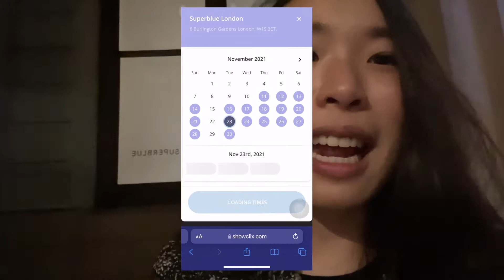Superblue London Experience l VLOG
Ticket prices start at:

Tuesday-Thursday
General Admission – £11 online (£13 walk-in)
Student (with ID) – £8.50 online (£10.50 walk-in)
Senior (60+) – £8.50 online (£10.50 walk-in)
Child (ages 3-12) – £8.50 online (£10.50 walk-in)
Children under 3 do not require a ticket.

Friday-Sunday
General Admission – £13 online (£15 walk-in)
No concessions available.